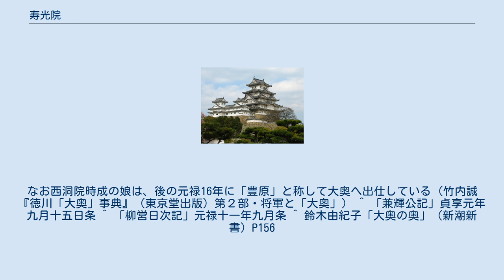寿光院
寿光院（じゅこういん、正字体：壽光院、? - 寛保元年10月10日（1741年11月17日））は、江戸幕府第5代将軍・徳川綱吉の側室。
通称は大典侍（おおすけ）。
江戸城本丸大奥ではなく、北の丸に新御殿を建てて居住したことから北の丸殿とも呼ばれる。
 大納言・清閑寺煕房の娘として京都で生まれた。
母は高倉永敦の娘・貞了院。
京都にての詳しい経歴は不詳。
 この後江戸へ下向するが、その経緯については諸説ある。
貞享元年（1689年）9月、綱吉の世継ぎを望む将軍生母・桂昌院の意向により、側室候補として難波宗量の娘と共に江戸へ下向。
初めは「とめ」と名乗り、桂昌院付きの女中として仕えた。
または、大奥総取締・右衛門佐局の紹介で貞享年間（1684年 - 1688年）に江戸へ下向して大奥上臈になったと伝えられている。
 やがて綱吉の寵を受け、その側室となった。
この折に名を「大典侍」とする 。
しかし子宝に恵まれなかったことから、 兄・清閑寺煕定の娘・竹姫を自分の養女として、北の丸御殿で育てた。
 宝永6年（1709年）、綱吉の死後は落飾して「寿光院」を名乗り、馬場先御用屋敷、次いで浜御殿へと移った。
 墓所は寛永寺大慈院にある。
 ^ 『柳営婦女伝系』巻之十四・寿光院殿之伝系。
 ^ 「大典侍」という通称から宮中で勾当内侍を務めていたと思われがちだが、当時の勾当内侍は西洞院時成の娘であり、清閑寺煕房の娘は見当たらない。
なお西洞院時成の娘は、後の元禄16年に「豊原」と称して大奥へ出仕している（竹内誠『徳川「大奥」事典』（東京堂出版）第２部・将軍と「大奥」） ^ 「兼輝公記」貞享元年九月十五日条 ^ 「柳営日次記」元禄十一年九月条 ^ 鈴木由紀子「大奥の奥」（新潮新書）P156